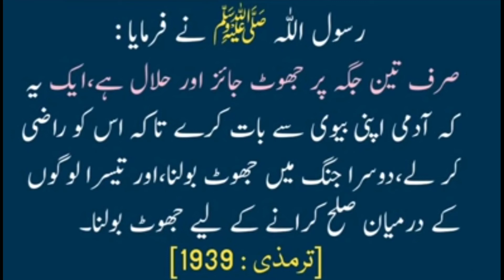Jhoot Bolna Sahi Hai || Islamic Saying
@MehrbanAliShamsi @MehrbanTV @Cartoonsong010 @musharraf_editz5639 Islamic Sayings 2 @Azamarchannel @IslamicTeacherOfficial786 @Imam__ali @HazratAliNepal @funnyvideoscomplition2025 @IdreesMir @YAWARWANI @Areejological @thegamechangers3494 @RedFMJK @MurtazaRafiq @QNS_TV @DailyExcelsiorVideos @JaspalSpeedDrawingart @ulfatrafiq @ULFATUnplugged @NEWSFEEDCORNER @syedvlogs4585 @WANITALKS @bandook029 @Enocent_Reactions @IshfaqKawa @itreaction7 @musadiqbashir23 @joshivlogs1418 @the_munazah @TrueServantsofAllah